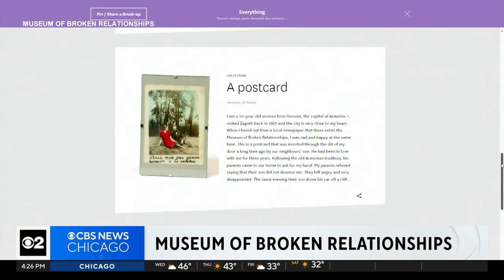$3.5M settlement geared toward woman killed by CPD SUV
Martina Standley died in 2022, years after she was hit. The city's Finance Committee did not discuss approving the settlement proposed for the family of Martina Standley. CBS 2's Shardaa Gray reports.